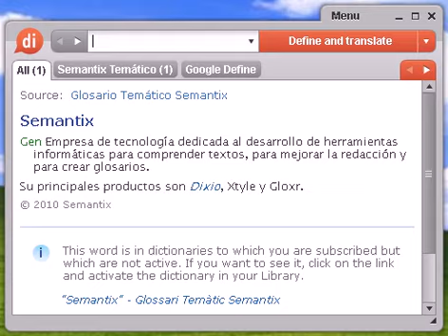Definición de panislamismo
panislamismo, diccionario, define, definir, significado, español, castellano, Dixio, panislamismos